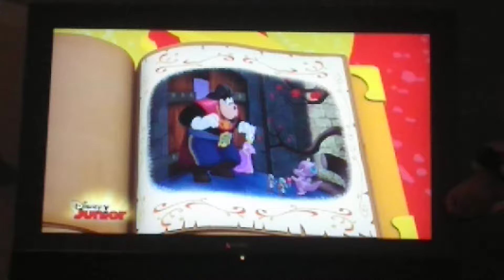A Goofy Fairy Tale Goofy fella and fairy tale friends